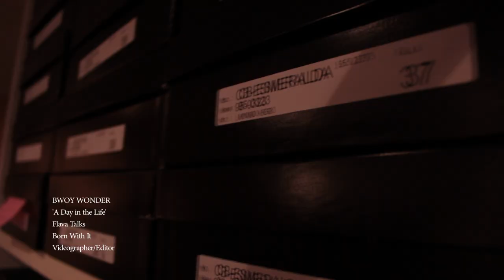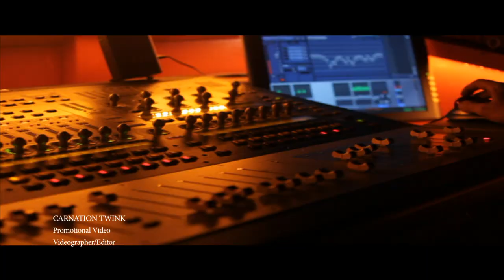Tom Stacey Videography Showreel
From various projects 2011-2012